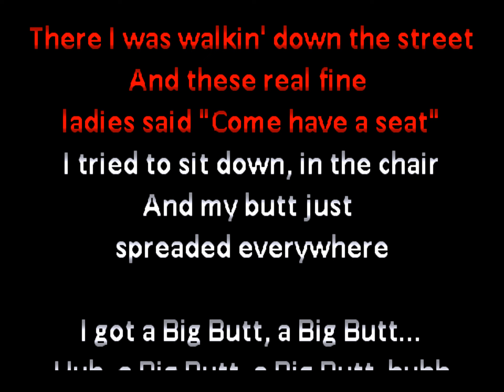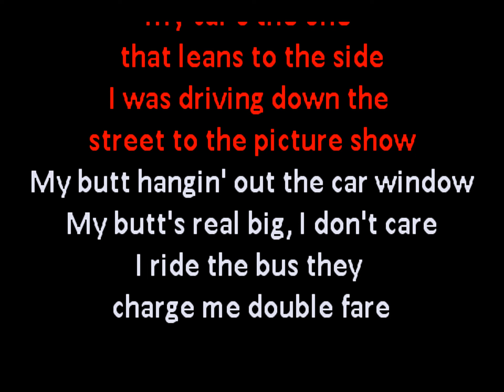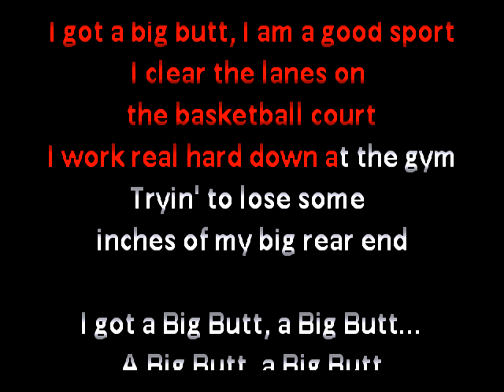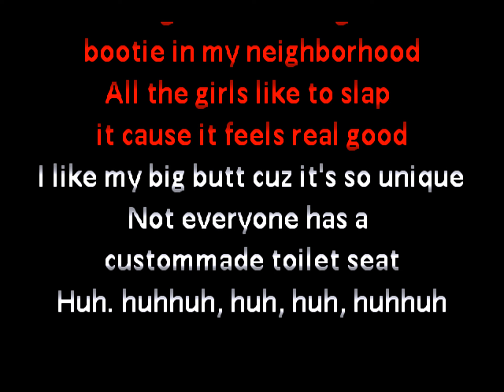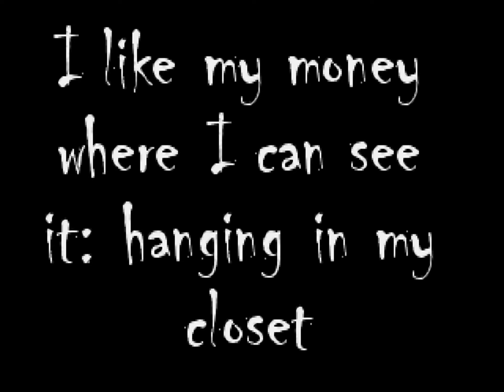Bobby Jimmy and the Critters - Big Butt (80s rap hiphop karaoke カラオケ lyric video)